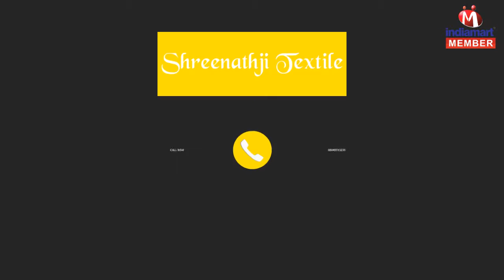Textile And Ethnic Wear Fabric by Shreenathji Textile, Surat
Established in the year 2012, at Surat (Gujarat, India), we “Shreenathji Textile”, a partnership firm, are a well-known manufacturer and supplier of an alluring collection of Sherwani Fabric, Fancy Fabric, Designer Fabric, Exclusive Fabric, Silk Fabric, Wedding Fabric, Traditional Fabric, Kurta Fabric and Garment Fabric. These fabrics are designed by our creative designers using skin-friendly threads with the aid of latest stitching machines in complete accordance with the set international standards.